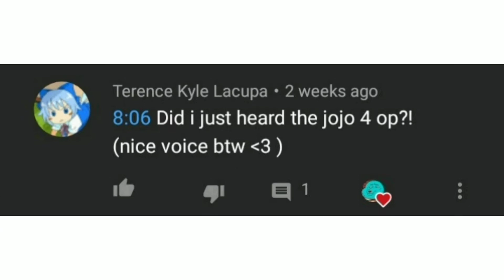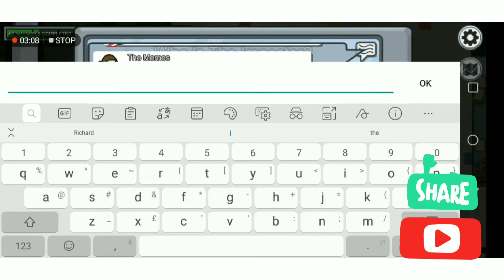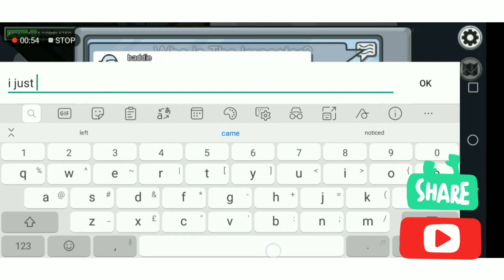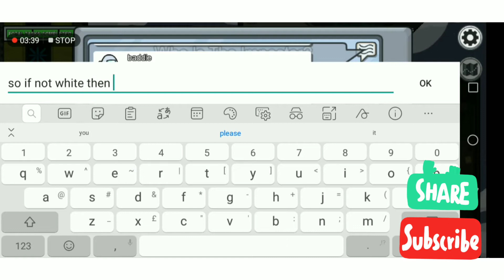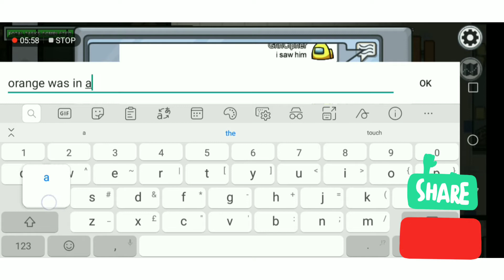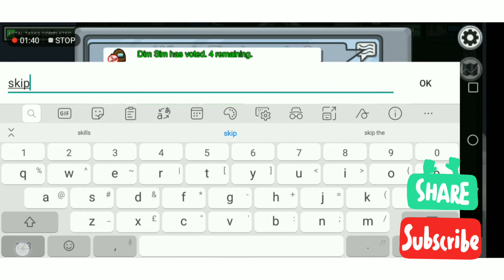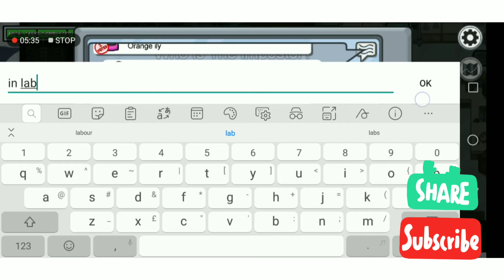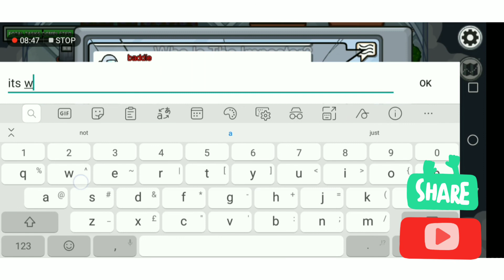AMONG US BUT I'M SMART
In the 3rd game, orange's mistake was blaming white when I passed by him